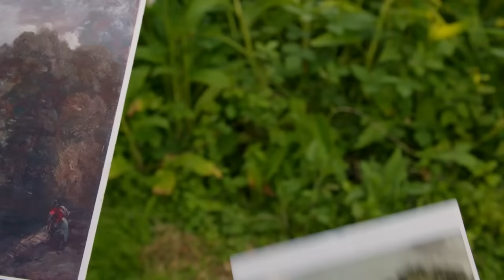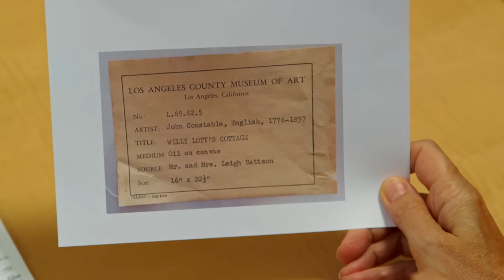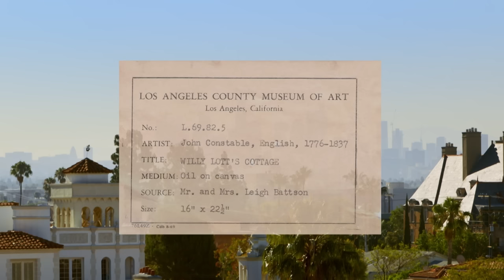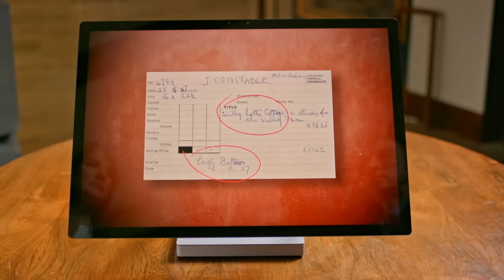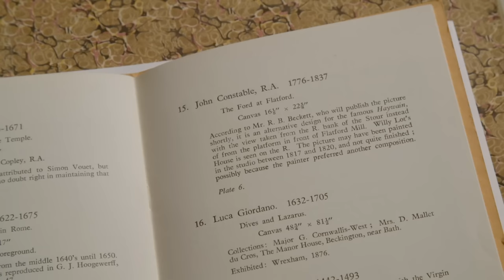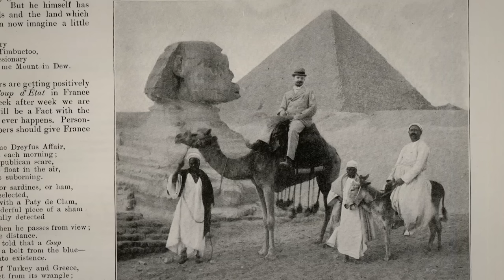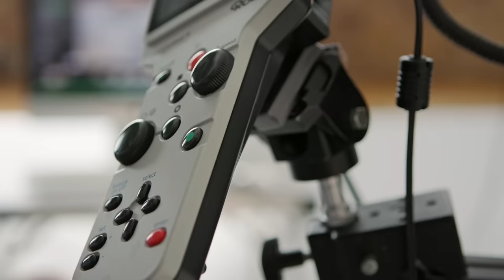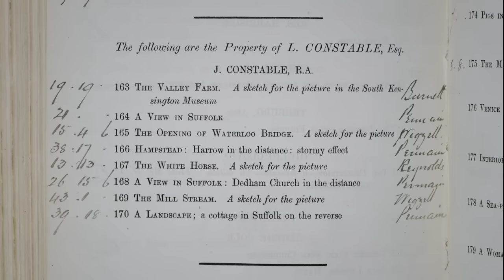This John Constable Sketch Could Be Worth £2,000,000 If It's Real! | Fake Or Fortune?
A painting of Willy Lott's Cottage, previously bought and sold, twice, by Philip Mould is shown to be by John Constable. Mould's previous attempts to prove this had failed to convince experts. Its provenance, from the current owner all the way back to Constable's estate, via the Doheny family, whisky distiller Tommy Dewar and soap manufacturer Thomas J. Barratt, is established. Stylistic details, verified by Constable experts Annie Lyles and Sarah Cove, date the painting to the correct period. Mould, who sold the painting for £35,000 in 2000, is sanguine about losing out on its estimated £2 million value.